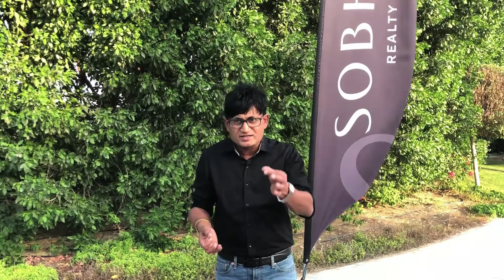Sobha International Brand?